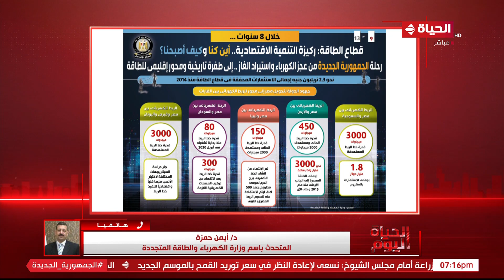الحياة اليوم - المتحدث باسم وزارة الكهرباء يوضح آخر تطورات مشروعات الطاقة الكهربائية بمصر